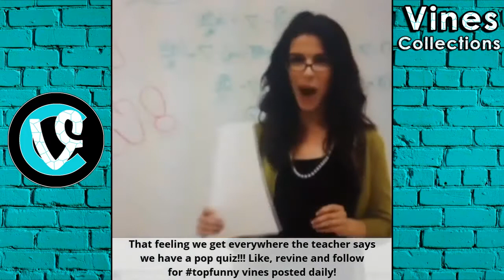Top Funny Vines | Best Vine Compilation March 2016 | w/ TITLE